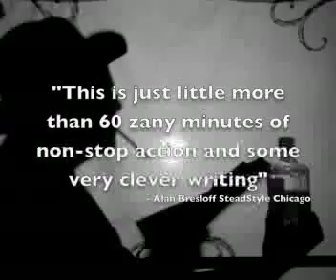BAD GUYS IN SUITS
COMES TO DES MOINES
FOR ONE NIGHT ONLY!!!

JUNE 20th 8pm
THE DES MOINES SOCIAL CLUB
1408 Locust